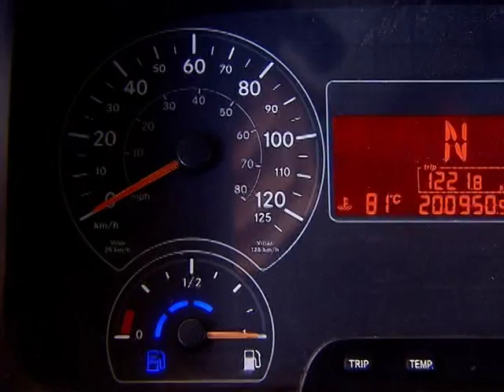Sistema de monitoramento vai ser implantado no transporte rodoviário terrestre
NBR NOTÍCIAS - 09.09.14: A Agência Nacional de Transportes Terrestres (ANTT) vai implantar um sistema de monitoramento nos transportes interestaduais e internacionais para aumentar a fiscalização e a qualidade dos serviços de viagens de ônibus e coibir o transporte clandestino. O Monitriip vai transmitir dados à Agência, como horários de chegada e partida, localização de rota, velocidade média de cada viagem, entre outras informações. Após a implantação do sistema, a previsão é de que os dados sejam partilhados com os passageiros, por meio de aplicativos móveis e painéis nos terminais rodoviários. Segundo o gerente de Transporte Fretado da ANTT, Alexandre Oliveira, uma consulta pública será aberta para receber sugestões da sociedade e dos setores de tecnologia e transporte.  Os interessados em participar devem acessar o ou ligar para a Ouvidoria da Agência: 166.